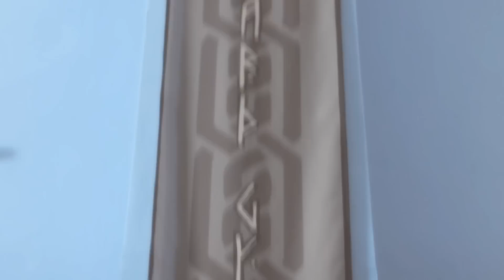У МАРІУПОЛІ НА БАЗІ ПОЛКУ АЗОВ ВІДКРИЛИ СПОРТЗАЛ "ASGARD GYM"